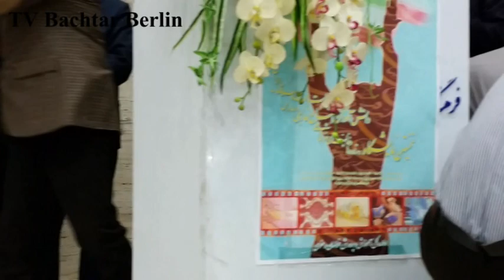دانش آموزان افغانستانی نسل دو و یا سوم در همایشی درشهر مشهد در حضور قونسل افغانستان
همایش دانش آموران افغانستانی در شهر مشهد ایران
همایش فرهنگی دانش آموزان اتباع خارجی درایران ، که اکثریت شان نسل دوم و یا احتمالا سوم افغانستانی میباشد برنامه درحضور جنرال قونسل های کشورخارجی مقیم ایران از جمله  جنرال قونسل افغانستان ، پاکستان ، ترکیه ، تاجیکستان ، عراق اجرا شد .                                                                                                  تمام اشتراک کننده گان برنامه ها از قبیل ترانه و شعر خواندن ،  ورزش همه نسل های دوم و یا سوم  افغانستان ، که در ایران متولد شده اند ، میباشند